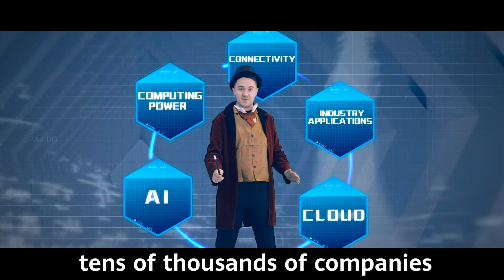Trust In Tech: The Magical Transformative Powers of 5G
Electricity was an invention that revolutionized the world, but what will be next to transform industry? Global thought leader Elise Quevedo explores why 5G holds the magical 🧙 transformative powers that will help create 🆕 value for all industries. Watch to be enlightened & join Huawei Rotating Chairman Guo Ping’s keynote at HuaweiConnect 2020 to learn more.